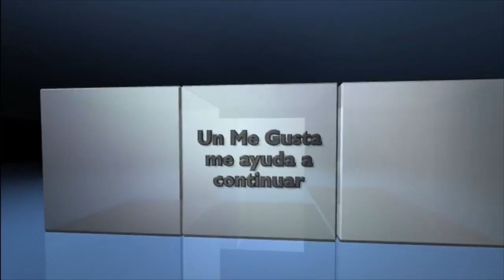Lego Marvel Super Heroes con mi Hija - capitulo 1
Acá tienen el inicio de una nueva serie que jugamos con mi hija, el Lego Marvel Super Heroes, un excelente juego con muy buenos gráficos y todo el humor característico de la serie Lego.
Capitulo 1: Hulk y Ironman Vs Abominación y el Hombre Arena

Todos los Gameplays comentados en español, reviws y reseñas de tus juegos favoritos o no... Recordá que con un like me ayudas a continuar y no olvides comentar que juego te gustaría que juegue o comente en el canal.